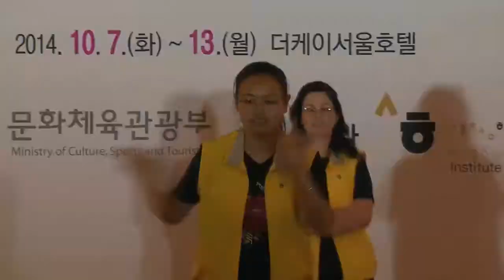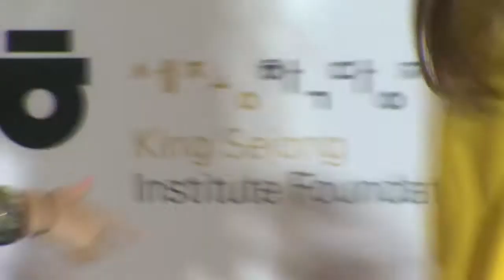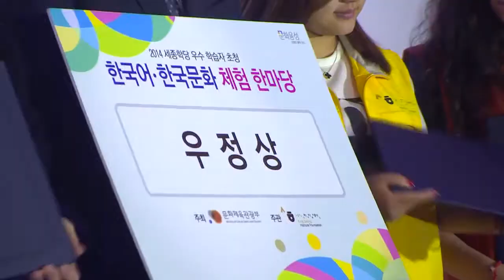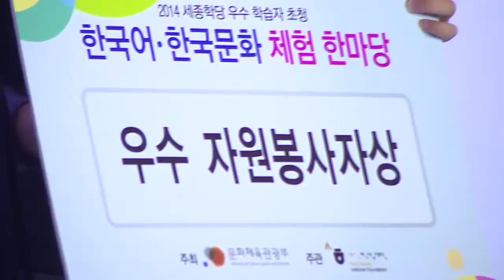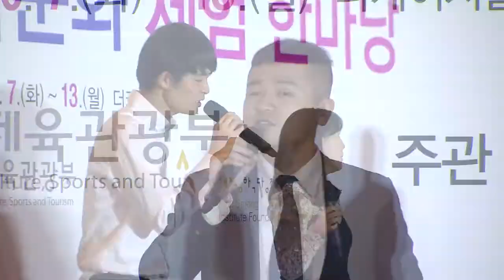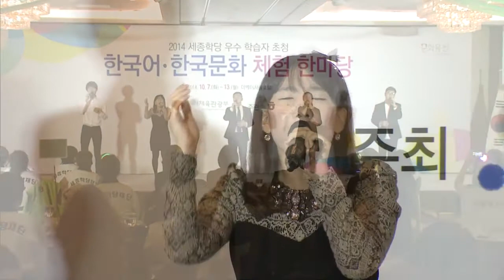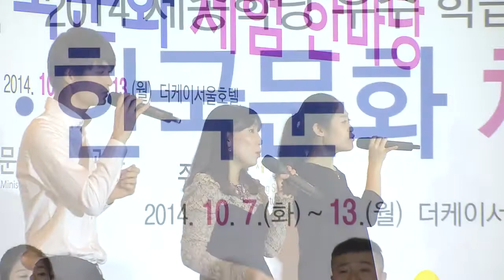2014 우수학습자초청 영상 10/13(월) 폐회식